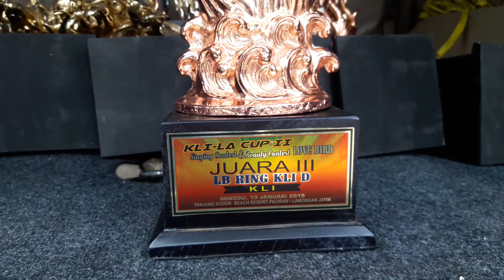Trophy Eksklusif/Lomba Singing Contest dan Beauty contest KLI Lamongan 2019